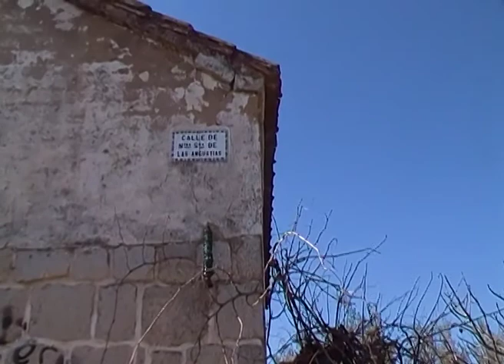Alamin dia 1